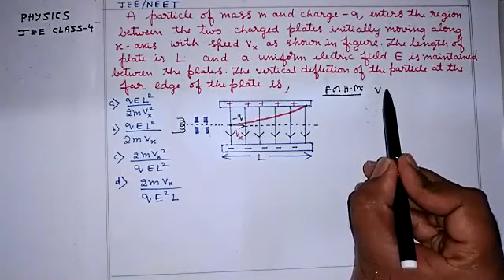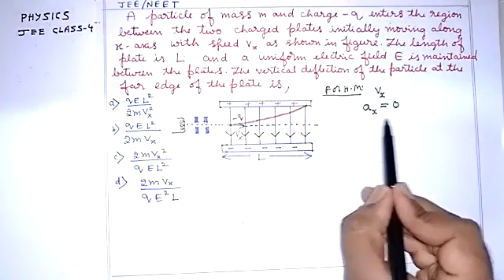ELECTRIC CHARGE JEE CLASS-4